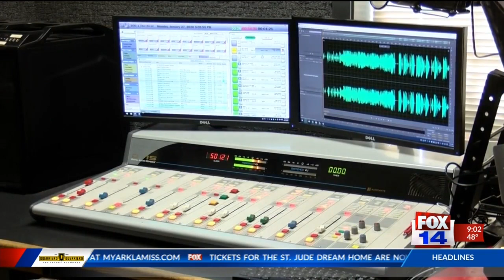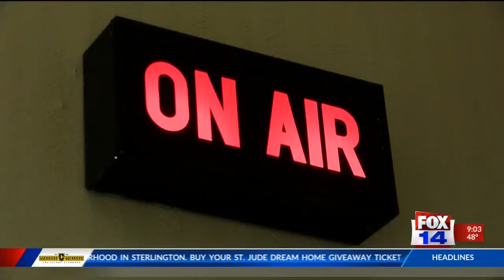The Loss of a Legend: Remembering 100.1 The Beat DJ Star